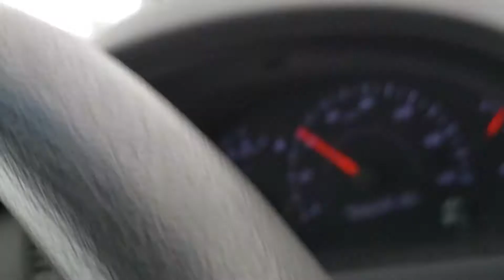Driving in the snow!